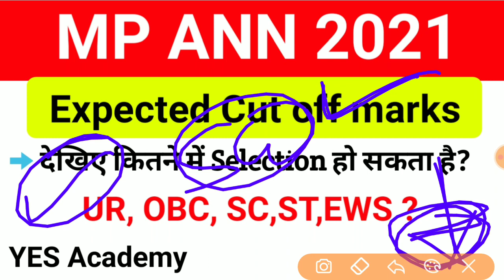ANM Cut off marks 2021 | MP ANM Expected Cut off marks 2021 | MP ANM Cut off marks 2021/YES Academy